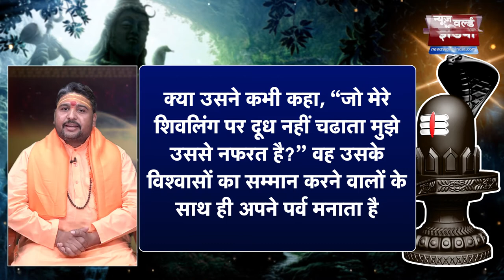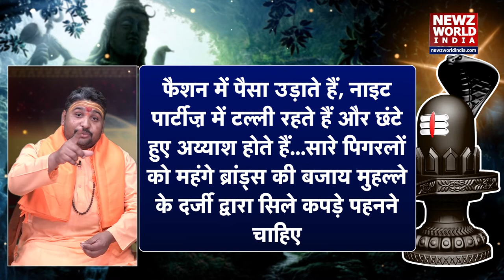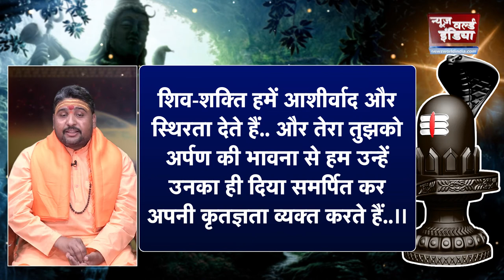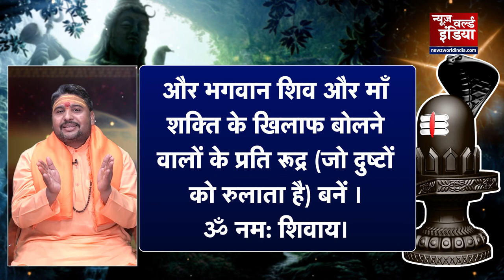What is Shivling..Lord Shiv Shiv ling unknown Facts ?| Bhavishyavani | Newz world India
नमस्कार, आप देख रहे हैं ‘न्यूज वर्ल्ड इंडिया’ का स्पेशल कार्यक्रम भविष्यवाणी (Bhavishaywani )...आपके साथ मैं हूं पंडित चंद्रशेखर शर्मा (Pandit chandrashekhar Sharma ). दर्शकों आपको इससे पहले एपिसोड में हमने बाताया था कि, कुछ समाज के लोग शिवलिंग (Shivling )को गुप्तांग की संज्ञा क्यों देते हैं ?. और मुझे लगता है कि,...उन लोगों का ये भ्रम दूर हो गया होगा कि, शिवलिंग को गुप्तांग की संज्ञा देना सर-सर गलत है...अगर ये अभी भी नहीं समझते तो ,उन्हें खुद को मानसिंक रूप से विक्षिप्त मान लेना चाहिए...ये उनसे मेरा यानि पंडित चंद्रशेखर शर्मा का कहना है...लेकिन शिवलिंग पवित्र है और पवित्र रहेगा.. ।